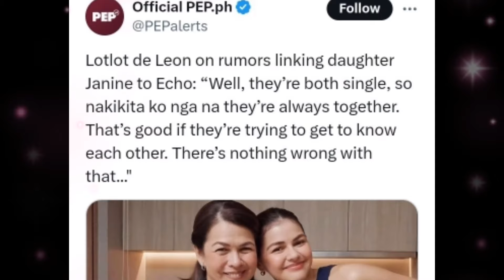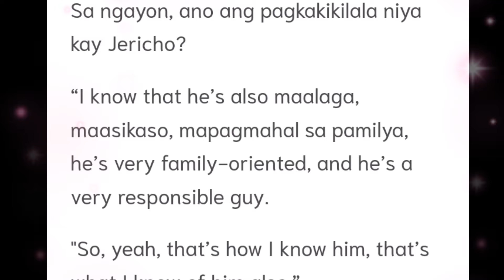INA NI JANINE GUTIERREZ ANO ANG REACTION SA KANILA NI JERICHO ROSALES!